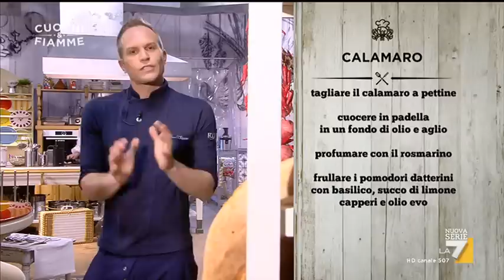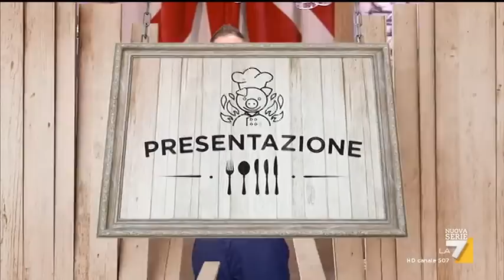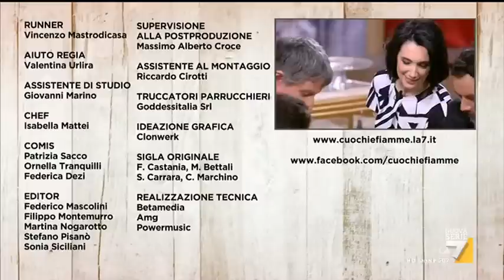Cuochi e Fiamme - Puntata 22/05/2017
Nona edizione del game show di cucina che vede come conduttore lo chef Simone Rugiati. Due concorrenti si trovano in una cucina da sogno, ad affrontare quattro prove su quattro diverse abilità in cucina: manualità, abilità, creatività e presentazione. A decretare il vincitore di ogni puntata una giuria di tre esperti.